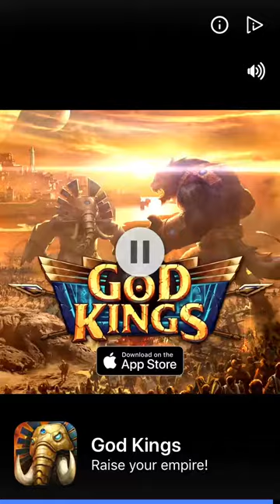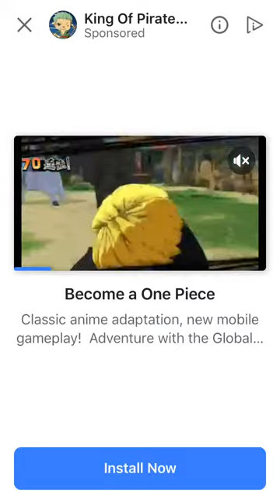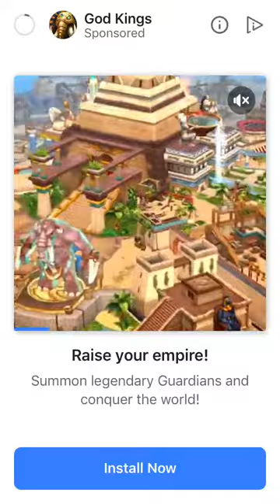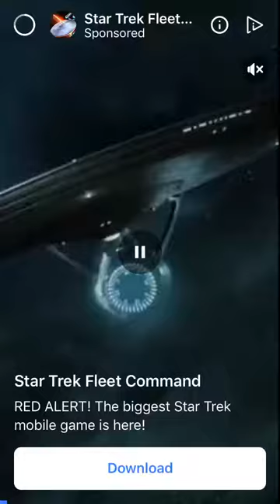Get ready here comes pumpkin 🎃 man 👨